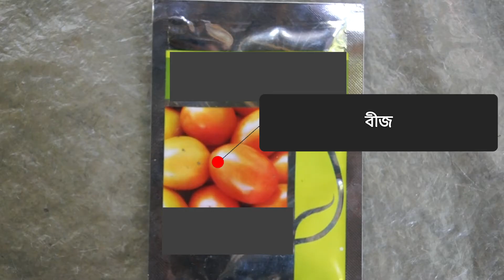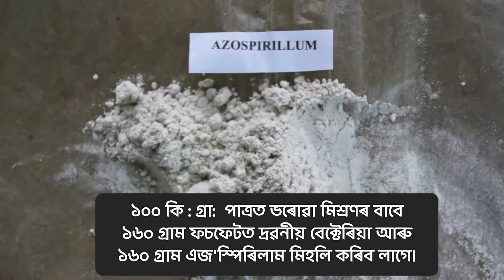How to fill seedling trays (Assamese)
The team from the APART project in Assam, India explains how to fill seedling trays for successful vegetable seedling production.

Assam Agribusiness & Rural Transformation Project (APART)